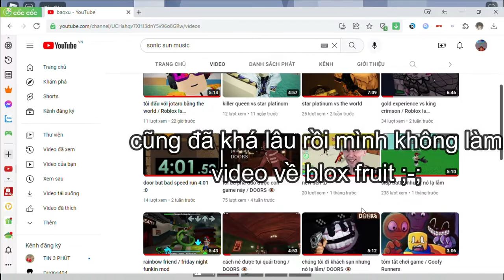long trảo liệu có op trong pvp ? / blox fruit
chú ý : đây chỉ là ý kiến cá nhân video chỉ mang tính chất vui là chính nên hãy chú ý